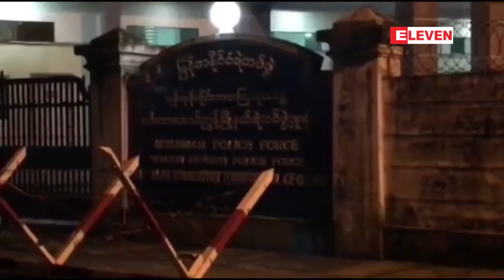မဂၤလာေတာင္ညြန္႔ၿမိဳ႕နယ္ရွိ တာယာ၊ ကၽြတ္ ေရာင္း၀ယ္ေရးဆိုင္တစ္ဆိုင္တြင္ ...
မဂၤလာေတာင္ညြန္႔ၿမိဳ႕နယ္၊ ABC မွတ္တိုင္အနီး Comet Hotel ေရွ႕ရွိ တာယာ၊ ကၽြတ္ ေရာင္း၀ယ္ေရးဆိုင္တစ္ဆိုင္မွာ ဒဏ္ရာမ်ားနဲ႔ေသဆံုးေနတဲ့ အသက္ ၆၀ ေက်ာ္ခန္႔ အမ်ိဳးသမီးႀကီးတစ္ဦးရဲ႕ ရုပ္အေလာင္းကို ၾသဂုတ္ ၂၂ ရက္ ညပိုင္းက ေတြ႕ရွိခဲ့တယ္လို႔ သိရပါတယ္။